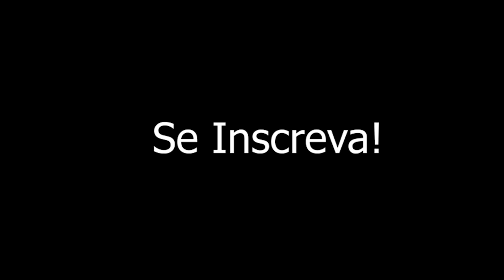6 MANEIRAS de dizer EU ACHO/PENSO em Russo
Oi Pessoal!
- SIGA MEU CANAL E RECEBA TODAS ATUALIZAÇÕES.
6 MANEIRAS de dizer EU ACHO/PENSO em Russo

Se Gostou do vídeo 6 MANEIRAS de dizer EU ACHO/PENSO em Russo, Então não se esqueça de curtir, e se já é inscrito e ainda não ativou o sininho, ative-o para novas notificações de videos.

- Russo
- Rússia
- coisa de Gringo